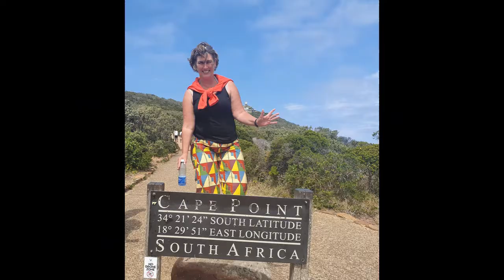how much money will i need for a year travellling?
The biggest question of travelling. How much money cost a year travelling? I am a solotraveller. I spent about usd 20.000 a year. A year travel can cost between usd 10.000 up to over usd 30.000. Depends on the type of person you are. Or better said what type of traveller do you want to be.